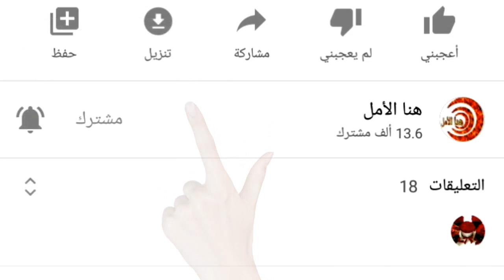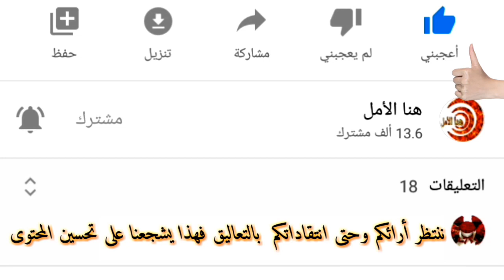أمن طنجة يحقق مع “رشيد العلالي” بعد نشر صوره المثيرة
نجمة tv
صور فوق حصان بشاطئ تجر رشيد العلالي الى التحقيق - نجمة تيفي

هوية بريس
أمن طنجة يحقق مع "رشيد العلالي" وهذا ما قرر بحقه - هوية بريس